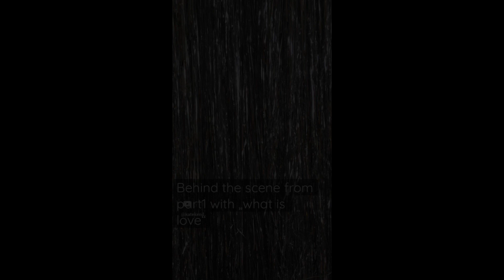Brad´s Show (Only for real VIP´s !) | Kate Kenil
It´s Barbie Time. Zeit für die Barbie. Jetzt hier ihr ganzes Leben zusammengestellt. Hinter den Kulissen von Brad´s Show. Fast wie Mitten im Leben.

Its simple: if you are not a VIP, you will not be in the show. Dont even try, its just pathetic